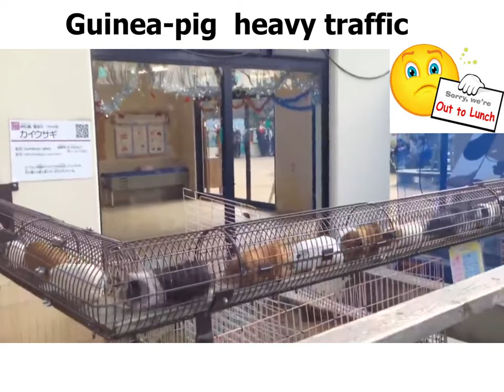Guinea pig heavy traffic